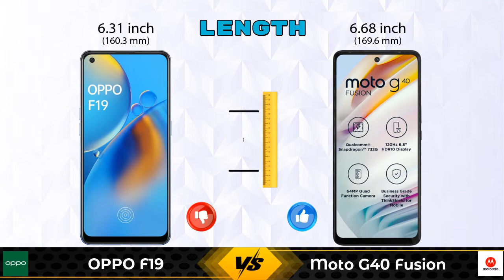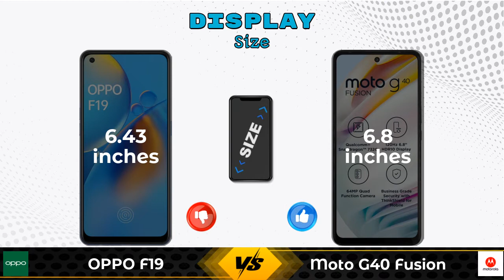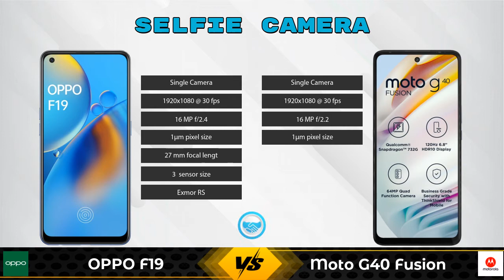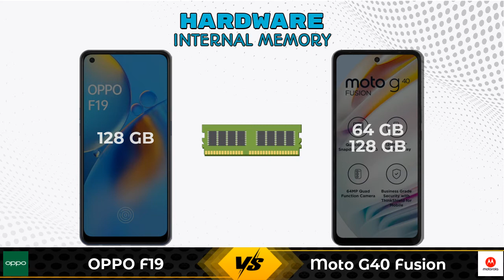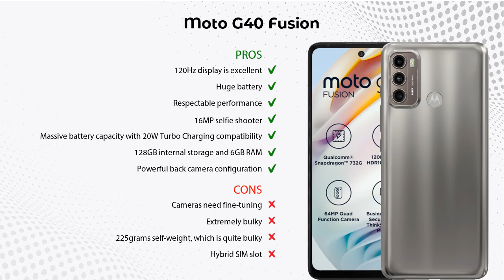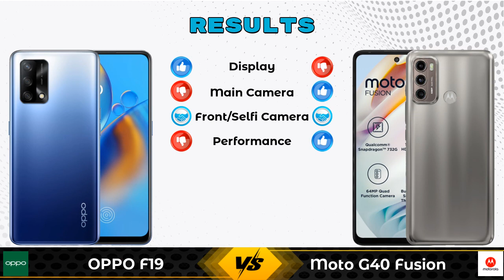OPPO F19 Vs Moto G40 Fusion - Full Comparison [Full Specifications]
In this Video we are Comparing OPPO F19 Vs Moto G40 Fusion with [Full Specifications].

Variant Details:
6 GB / 128 GB - 17990

Variant Details:
6 GB / 128 GB - 16499
4 GB / 64 GB - 14999 (Flipkart)

OPPO F19 Vs Moto G40 Fusion 128GB full specifications
Moto G40 Fusion 128GB Vs OPPO F19 full specifications
OPPO F19 Vs Moto G40 Fusion 128GB comparison
Moto G40 Fusion 128GB Vs OPPO F19 comparison
Moto G40 Fusion Vs OPPO F19 comparison
Moto G40 Fusion Vs OPPO F19

Other Compitior Phone with Similar Price Range :

Xiaomi Redmi Note 10 Pro 128GB(6 GB / 128 GB) - 17499 , Release Date :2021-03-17